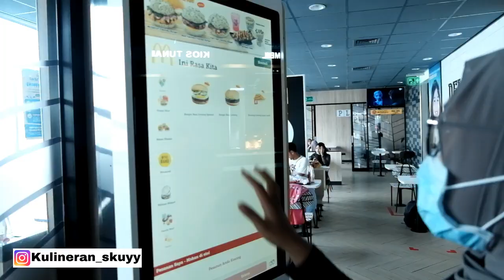INI RASA KITA ! BURGER NASI GORENG, MC FLURRY TEH BOTOL, SODA ASAM JAWA? MENU BARU MC DONALD'S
Hallo Temen-Temen, Hari ini kita mau nyobain menu-menu baru yang ada ki Mc Donald's. Simak dan tonton sampai tuntas ya guys INI RASA KITA !!!

HARGA:
Burger Nasi Goreng Spesial Paket      Rp. 47.000
Mc Flurry Teh Botol Kue Jadul            Rp. 15.500
Cone Top Es Teler                                 Rp. 9.000

TERIMA KASIH TELAH NONTON VIDEO KITA
TERUS DUKUNG CHANNEL KITA DENGAN CARA